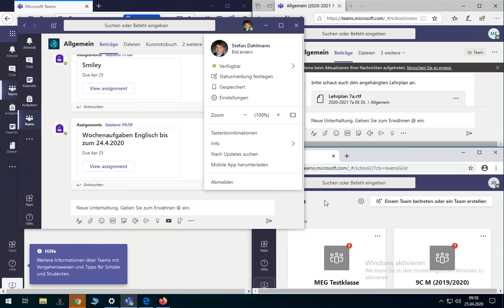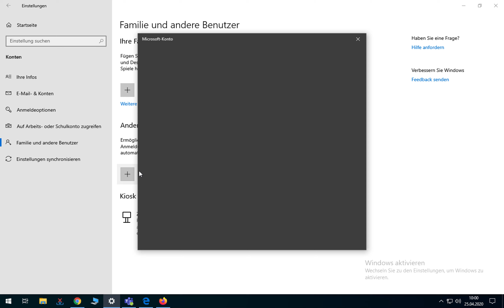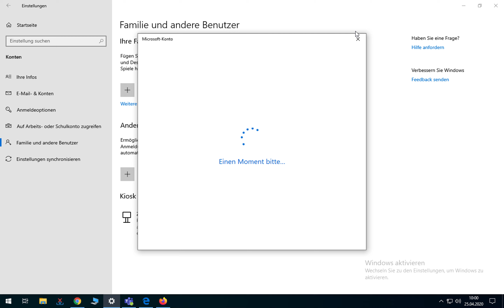Teams Tutorial - Mehrere Nutzer an einem Computer - Best Practice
In diesem Video beschreibe ich mehrere Möglichkeiten, dass mehrere Teams Accounts parallel an einem einzigen PC genutzt werden können, ohne das ein ständiges An- und Abmelden stattfindet.